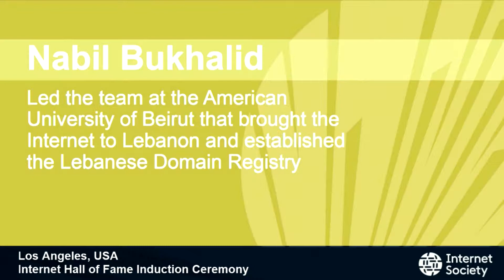Internet Hall of Fame 2017 - Nabil Bukhalid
Nabil Bukhalid - Global Connector Inductee in the Internet Hall of Fame 2017 receives his award at UCLA, September 18 2017.